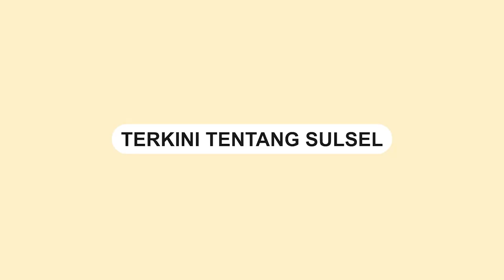Kapal Feri KM Mutiara Berkah 1 Terbakar di Pelabuhan Indah Kiat Merak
KM Mutiara Berkah terbakar di Pelabuhan Indah Kiat Merak, Banten,  Rabu (6/9/2023).

Sejumlah kendaraan pemadam kebakaran di kerahkan ke lokasi kebakaran.

Berdasarkan informasi, tidak ada korban jiwa dalam insiden tersebut.
Video terkini dan terbaru..